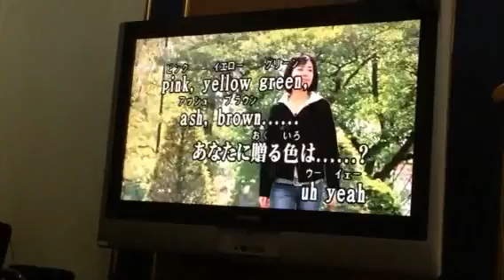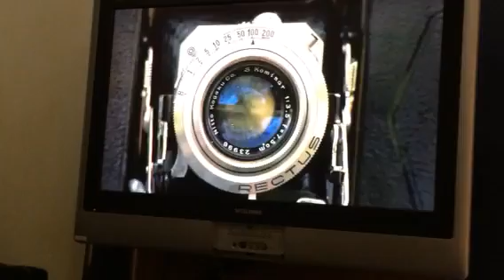すぎむーの歌声は、、プロやねん、笑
普通の主婦なんです、、、

って。

普通や無いやろ！笑

久々だったみたいですが
十分です。